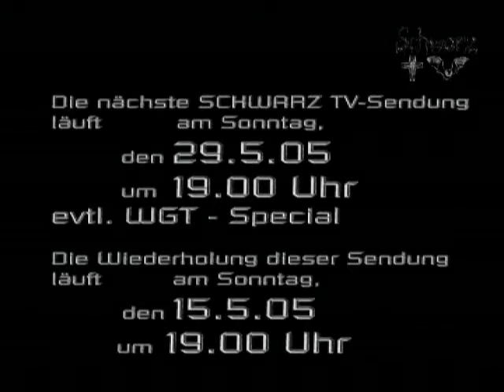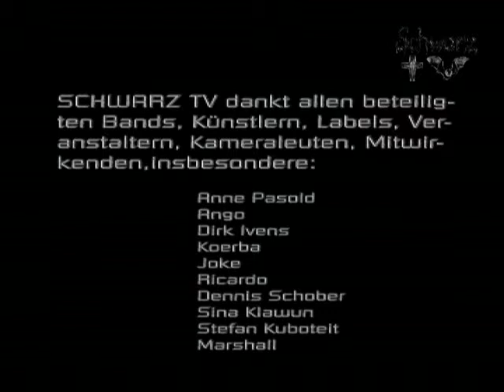Schwarz TV 3. Sendung 6von6 Interview Speichler 2.von 2.Teil & Dive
Schwarz TV 3. Sendung
6. Teil mit:
Interview Speichler 2.von 2.Teil
Dive (Live)